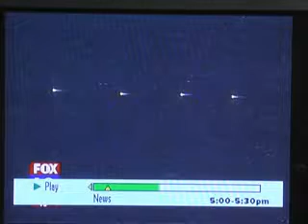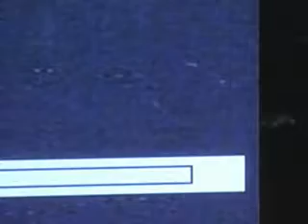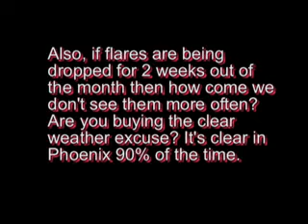German UFO Pt 1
UFO Pt 1

USA mets Germany